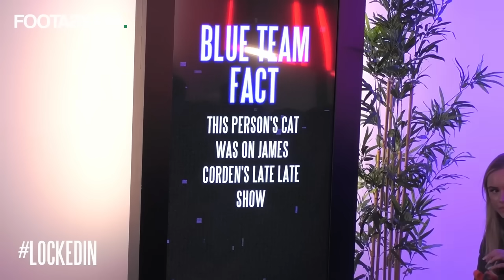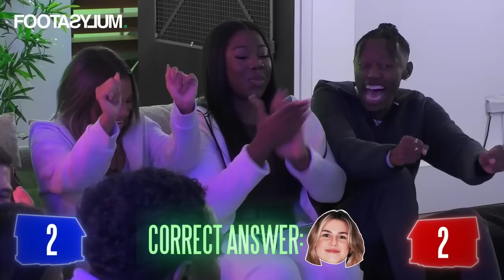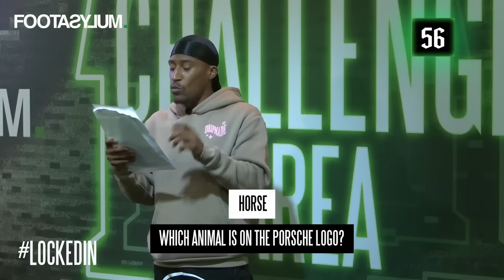Danny Aarons' BEST LockedIn Moments!